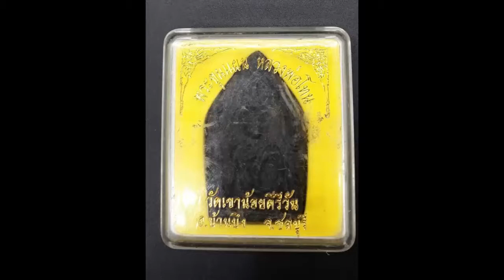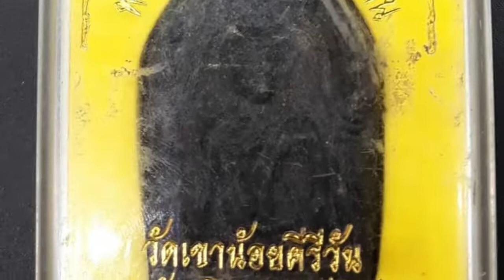ขุนแผน ลป.โทน วัดเขาน้อยคีรีวัน จ.ชลบุรี สร้างปี ๔๗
ขุนแผน ลป.โทน วัดเขาน้อยคีรีวัน จ.ชลบุรี สร้างปี ๔๗ เนื้อผง ผสมผงใบลาน ผงสมเด็จ กรุวัดบางขุนพรหม และผงพรายกุมาร จาก ลป.ทิม เด่นใน เมตตา มหานิยม เสน่ห์ องค์นี้พิเศษ ไม่ปิดทอง หลังฝังตะกรุด เงิน ๑" และปรกมะขาม สวยมาก พร้อมเลี่ยมพลาสติก กันน้ำ ราคา 1,800.- สนใจ โทร